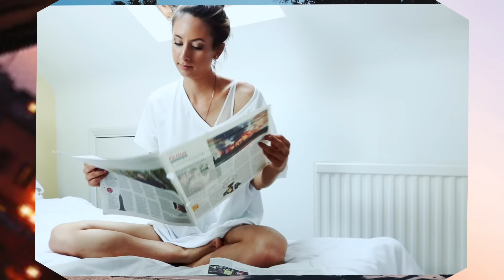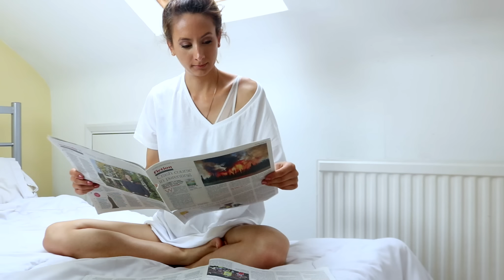Recreating Famous Instagram Photos! Selena Gomez, Taylor Swift, Beyonce..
Today I am recreating some famous instagram photos from celebrities: Selena Gomez, Zendaya, Kendall Jenner, Cara Delevingne and more!

Camera I use: Canon 750D
Lens I use: Sigma 30mm 1.4 Lens
What I use to edit: Final Cut Pro X

 INSTAGRAM FAMOUS PHOTOS